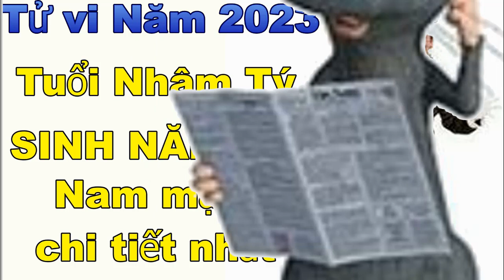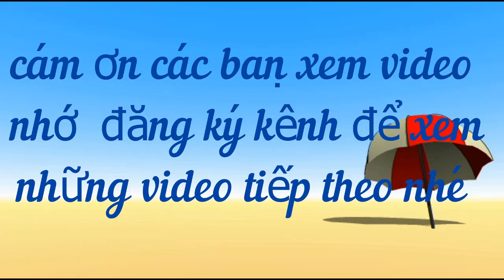Tử vi năm 2023 , Tuổi Nhâm Tý,SN 1972 Nam Mạng chi tiết nhất- # Dung vlog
Tử vi năm 2023 , Tuổi Nhâm Tý,SN 1972 Nam Mạng chi tiết nhất
For any queries please contact